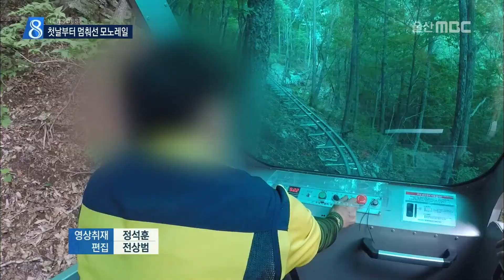20180711 개장 첫 날부터 멈춰선 모노레일